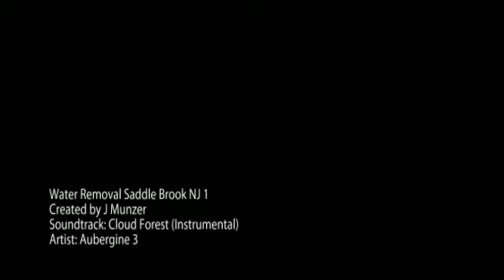Water Removal Saddle Brook Lodi Bayonne 1-800-892-0452